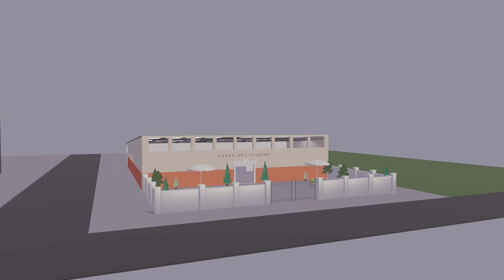Carey Art Studios building proposal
This is a fly-by of a 3D model for a proposed building on the campus of William Carey University. The building is designed as a suite of studios for classes in drawing, painting, printmaking, art education and ceramics.